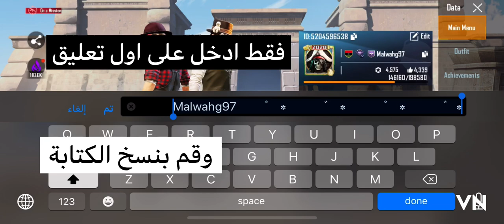قلتش جديد 🔥😱 يخلي الكتابة تتحرك 🔥😮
هذا الكود 👇
‎٭゛　　　٭ ゛　　　٭ ゛　　　٭ ゛　　 Malwahg97
لا تنسى الايك مشاهدة ممتعة❤️